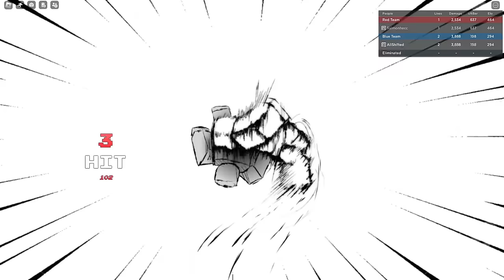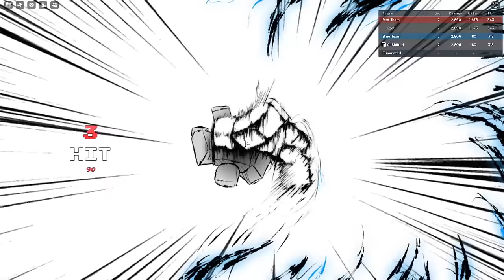[GPO] SULONG Is Actually NUTS IN ARENA...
ngl teh damage is acc crazy and has so many moves with low cds

THANK YOU ALL FOR 30.2K YOU GUYS ARE AMAIZING!! Like and sub if y'all liked the vid!